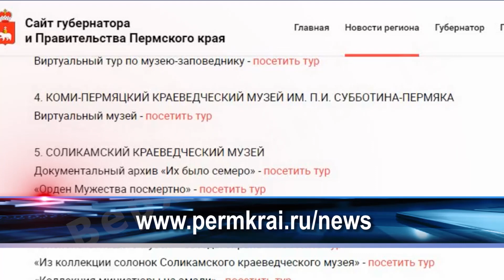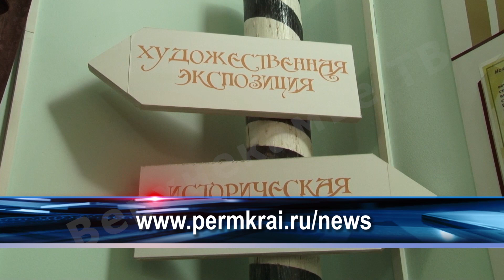Онлайн экскурсии в музеях Пермского края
Карантин - главное средство, для нераспостранения коронавирусной инфекции. Чтобы уберечь себя от болезни - лучше оставаться дома, но как спастись от скуки, когда находишься в изоляции? Путешествовать можно и онлайн! На пару часов обошла десять музеев края - Кристина Предеина.